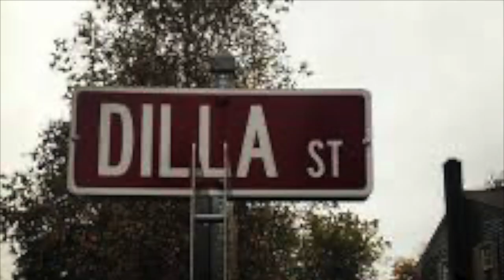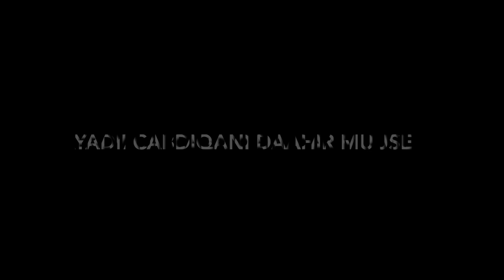Heestii --Daji Maanka Deeqaay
Waa Erayadii Abwaan Cabdiqani Daahir Muuse
& Music iyo codka macaan waa Akram

Habayntii Eng Muude.